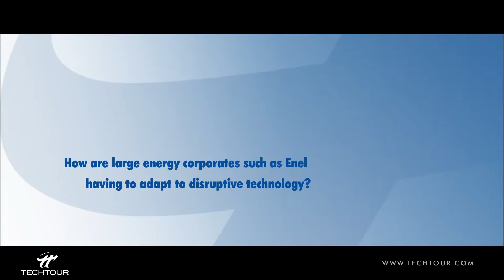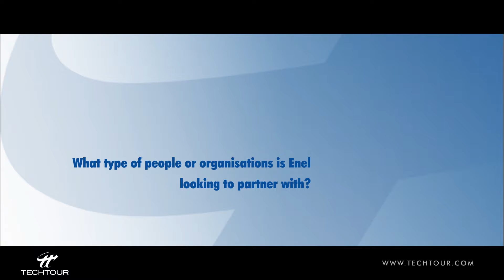Italian Tech Tour 2016 Interview with Ernesto Ciorra, Head of Innovation & Sustainability, Enel